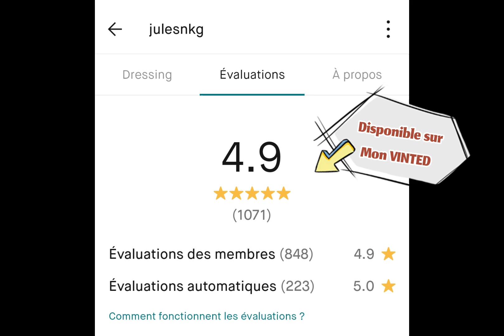Bon Plan Shopping Vinted | Loding Richelieu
Découvrez cet Article parmi les plus demandés et Tous les Bons Plans Shopping sur Mon VINTED:

Téléchargez votre Ebook "50 Produits à Succès pour Maximiser vos Revenus sur VINTED"

Bénéficiez de la lecture gratuite pour les abonnés Amazon Kindle

🛍️ Découvrez le Bestseller du Jour sur Vinted : Loding Richelieu Cuir Marron – Taille 41,5 - Occasion très bon état ! 🛍️

Vous êtes passionné(e) de mode seconde main et de bonnes affaires ? Cette vidéo est faite pour vous ! Nous plongeons dans l'univers du shopping en ligne avec un focus spécial sur l'article Bestseller du jour sur mon Vinted.

- PRESENTATION DE L'ARTICLE -

👞✨ Ajoutez une touche d'élégance intemporelle à votre style avec ces Richelieus haut de gamme de la marque Loding !
🌟👌 👞 Loding Richelieu Haut de Gamme
 📏 Taille : 41,5 Eu / 7,5 UK, Longueur de Pied Max 27,4 cm
🌈 Cuir de Veau Aniline Pleine Fleur, Couleur Marron Élégant
👌 Semelle en Cousu Goodyear pour une Ligne Affinée
🛡️ Semelle exterieure Cuir pour une Meilleure Protection
👞 Bout à Forme Arrondie pour un Style Contemporain
🌍 Fabriqué en Cuir de Veau Aniline Pleine Fleur pour une Qualité Exceptionnelle
🛠️ 5 Œillets avec Lacets en Coton Cirés pour un Ajustement Parfait
💼 Doublure Intérieure et Semelle 100% Cuir pour un Confort Optimal
🛍️ Occasion : Très Bon État, Achetée 187€ Neuf
🔗 Explorez Mon Profil pour Plus de Trouvailles Exceptionnelles

N'oubliez pas de partager vos propres trouvailles Vinted en commentaires et de donner un pouce bleu si cette vidéo vous a inspiré(e) dans votre quête de style unique à moindre coût !

Une surprise vous attends à la fin de la vidéo, un lien pour une réduction promo de -25% sur toute la boutique en ligne